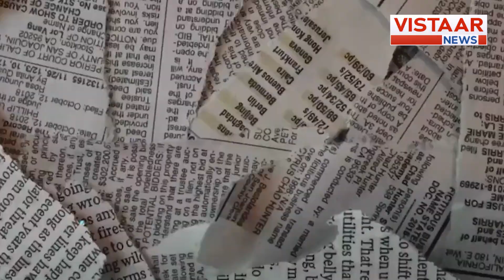पांव में चोट को Tejashwi ने बना दिया चुनावी मुद्दा? ममता बनर्जी की राह पर चलते नजर आए Lalu के 'लाल'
we discuss how Tejashwi Yadav has turned a foot injury into a political issue. With a focus on Mamata Banerjee's political journey, we also shed light on Lalu Prasad Yadav's influential presence in the current political scenario. Join us as we analyze the impact of these developments on the upcoming elections.

Delve into the intriguing story of how Mamata Banerjee, the Chief Minister of West Bengal, skillfully turned a minor foot injury into a significant electoral issue. Uncover the political maneuvering at play in the lead-up to the elections.